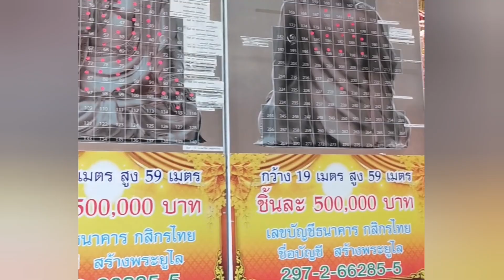อ.แห้ว​ หมอดูเทวดา​ ทักแม่น​ จริงมั้ย? ​ที่พึ่งทางใจ​ ชี้นำทาง​ อ.ตาคลี​ จ.นครสวรรค์​